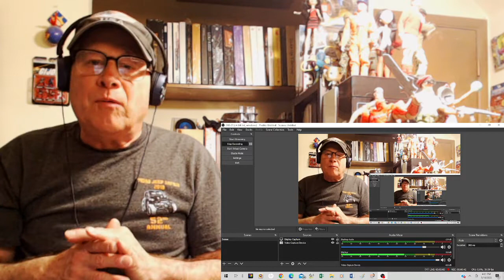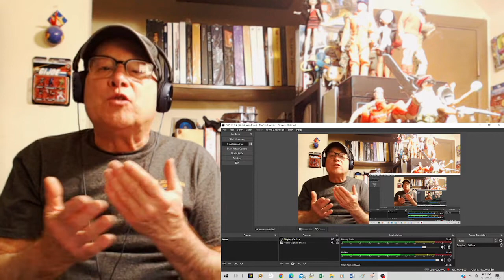Reaction - Bobby Tench - Still In Love With You - Brian Robertson From Thin Lizzy On Guitar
This is a reaction video to Bobby Tench singing "Still In Love With You". This is a cover of a Thin Lizzy song from the 1974 "Nightlife" album. This cover was released in 1986 and includes the original guitarist on the Thin Lizzy version, Brian Robertson.